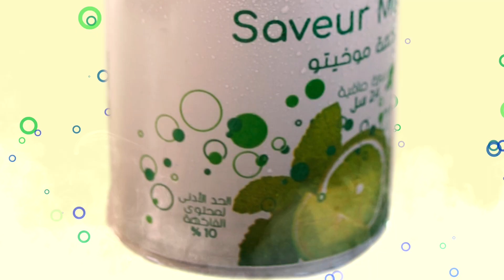Cinematic commercial video Soda Drink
Making a cinematic B-roll commercial video for a Soda Drink inspired by @danielschiffer @AustenPaul
Gear used
@ImagingbySony Sony A6500
@sigmalens2300 16mm 1.4
@Manfrottoimaginemore Tripod